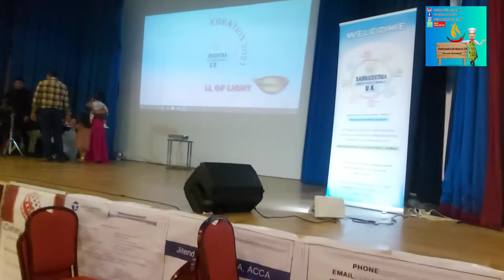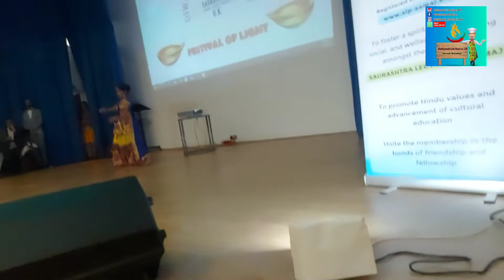diwalicelebration|saurashtra leuva patel samaj uk Diwali celebration 2021|Part - 1